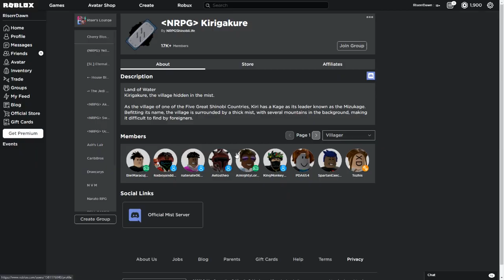The Arrival of the Akatsuki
Hey guys, I really hope you enjoyed the video!